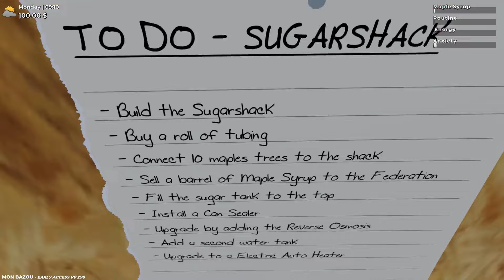I Became the KING of Canada!! (Mon Bazou)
Today we check out a new game called Mon Bazou. There will be many videos on this game, in which I become the best Canadian out there. Enjoy!